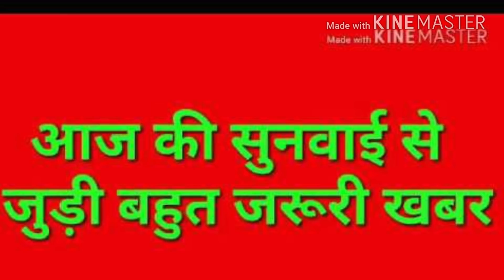reet2017 Reet level 1 latest news,सुनवाई टली अगली सुनवाई20 अगस्त को होगी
Reet लेवल 1 की सुनवाई टली अगली सुनवाई20 अगस्त को होगी